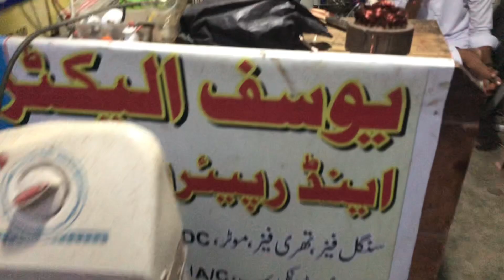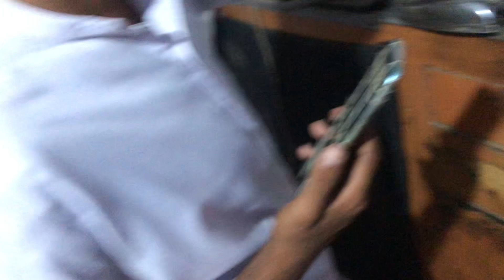Old life start | puranay halat wapis aagay 🤯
from quality content to daiy life vlogging,travelling,pranks,entertainment,exploring hi,i,m sohail.i make daily vlogs.
places,cities,villages and other content people,s support,peoples love,peoples pray will make me a big youtuber one day.
daily vlogging#utube#subscriber#youtubeislife from quality content to daiy life vlogging,travelling,pranks,entertainment,exploring hi,i,m sohail.i make daily vlogs.